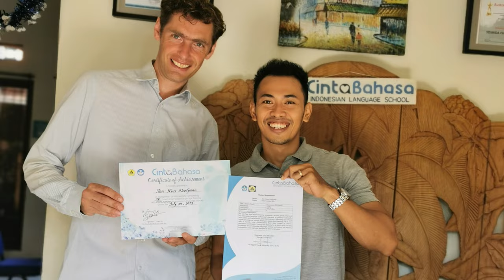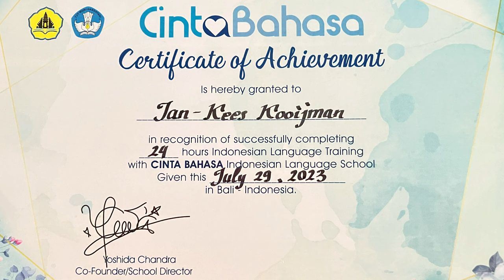Taalstudie op Bali | Zomer in Indonesië (1)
Zomer 2023. Jan-Kees Kooijman reist naar Indonesië voor een langdurig verblijf. Hij start met taalstudie op taalschool CintaBahasa op het eiland Bali.
In deze video legt hij uit waarom die taalstudie nodig is, hoe hij zijn kennis van het Indonesisch verdiept en vertelt hij iets over de taal zelf. Aan het einde van de video blijkt dat de studie al snel in praktijk gebracht zal worden...

Dit is aflevering 1 in een driedelige serie met de titel Zomer in Indonesië.
Jan-Kees Kooijman is missioloog en toeruster bij ZGG.
Taaldocent Mr. Gusde levert met volle instemming zijn bijdrage aan de video.
Montage is gedaan door Hanneke van Eckeveld, communicatieadviseur bij ZGG.

Augustus 2023